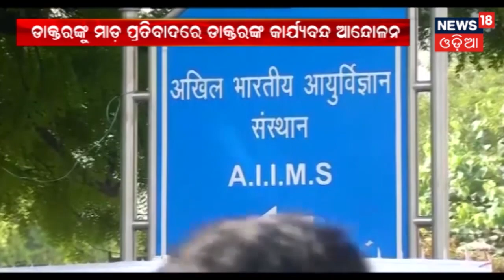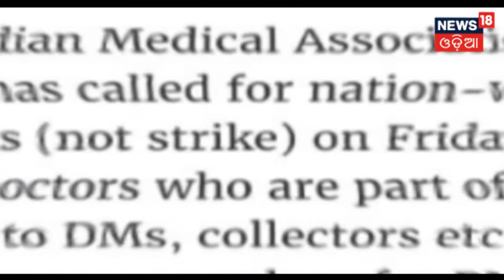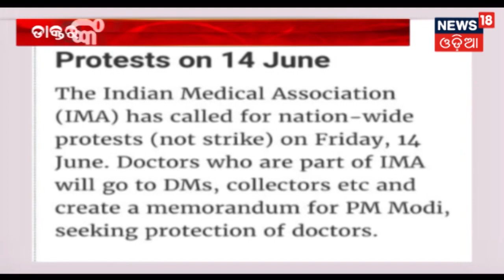ଡାକ୍ତରଙ୍କୁ ମାଡ଼ ପ୍ରତିବାଦରେ ଡାକ୍ତରଙ୍କ କାର୍ଯ୍ୟବନ୍ଦ ଆନ୍ଦୋଳନ